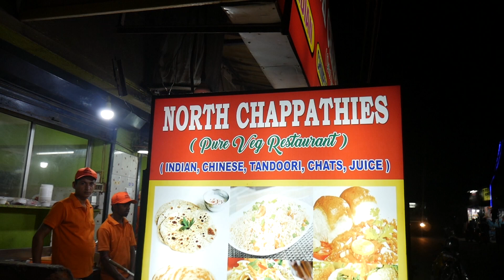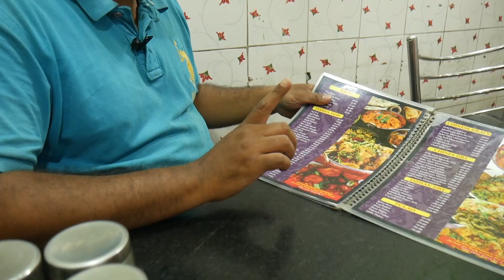சுவையான சப்பாத்தி North chapathies | Chennai Food Review | VLOG #04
Hosted by Vengo

NORTH CHAPPATHIES
NO 77, Dr Rajendra Prasad Rd, near ANANDA CELL CITY, Velmurugan Nagar, Hasthinapuram, Chromepet, Chennai, Tamil Nadu 600044